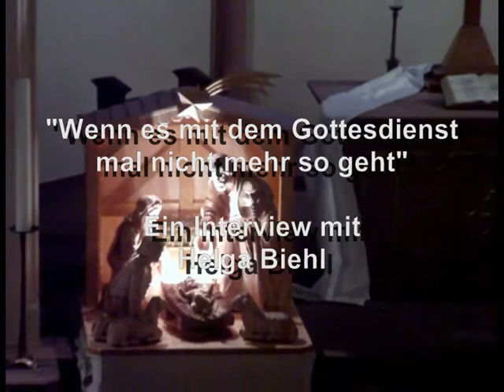2013 01 08 Interview mit Helga Biehl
und wenn man mal nicht mehr zum Gottesdienst gehen kann? Menschen, denen der Gottesdienst lieb ist leiden darunter und sind unglücklich. Ein Interview mit Helga Biehl, die damit ihre eigenen Erfahrungen macht.